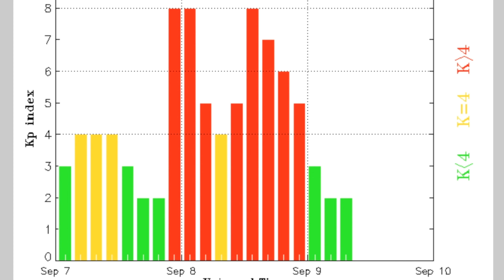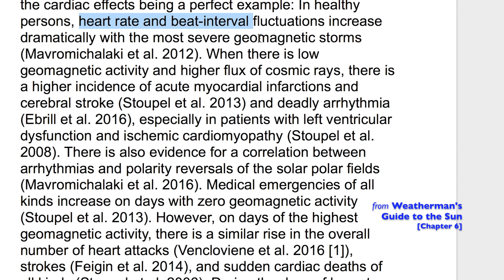Space Weather & Human Health | The Casey Example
Nobody can pinpoint any given event and blame the sun, but THIS was the type of event we watch for during solar storms. John Casey is a true titan in our world. We highly recommend his book “Upheaval”.